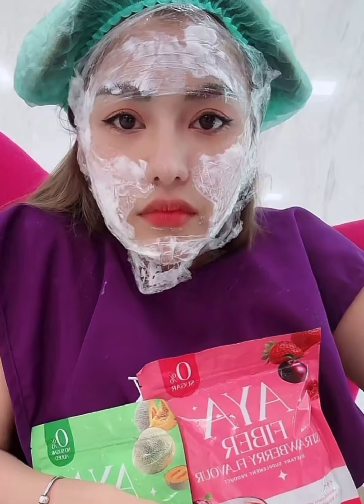คุณแม่คาร์โลไปทำสวย ยกกระชับหน้า